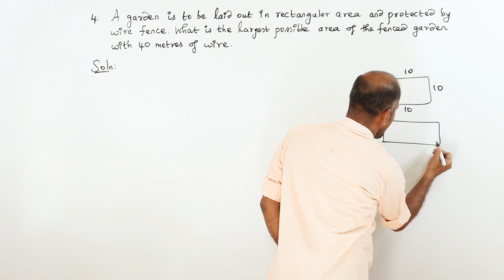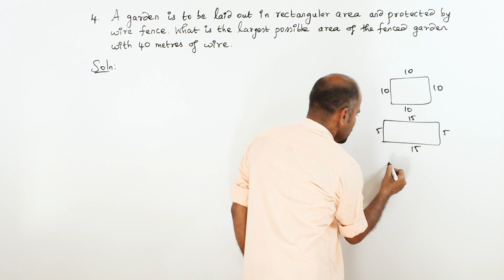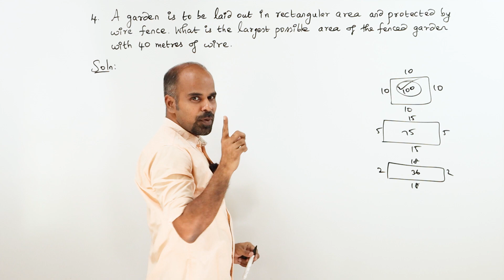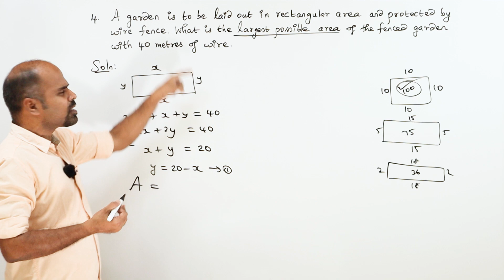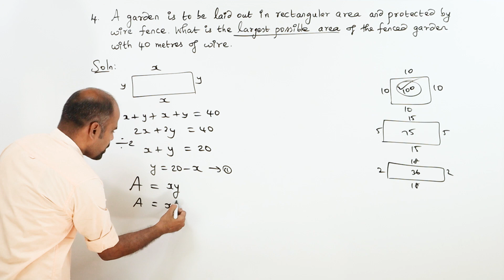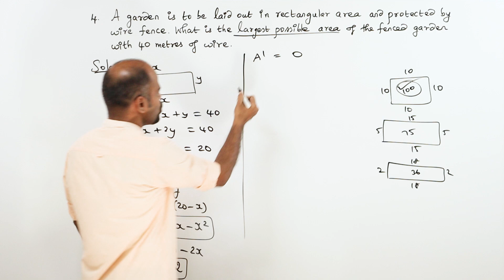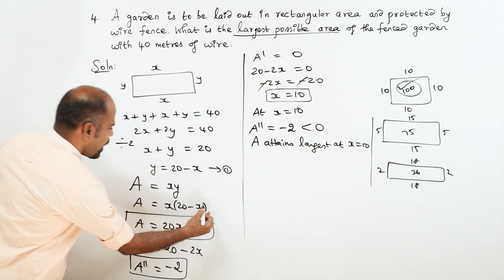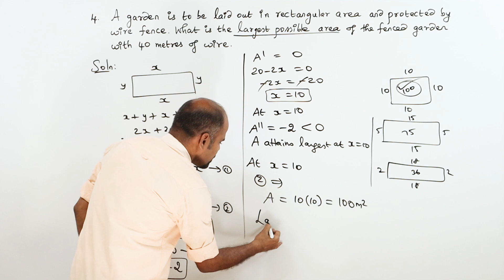+2 | Ex - 7.8 | Sum No. 4 | Applications of Diff. Calculus | Class 12 | State Board | ram maths